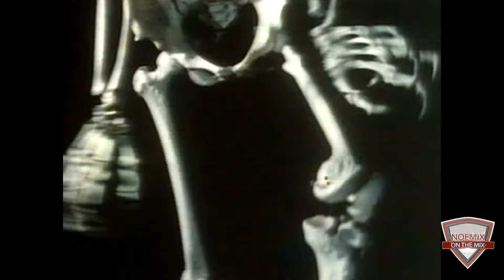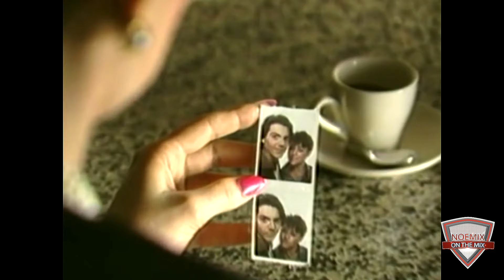Retro Videomix Vol 71 Extended Mix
Hola Amigos. Un buen tiempos sin subir videomix a la plataforma de Youtube. Hoy les comparto un set que en mi punto de vista fueron hits en los 80s. Espero sea de su agrado y comenten y compartan Saludos.
1.- Toto - Hold the Line
2.- Nu Shooz - I Can't Wait
3.- Imagination - Just An Illusion
4.- Wang Chung - Dance Hall Days
5.- Brian Ice - Talking To The Night
6.- Duran Duran - Notorious
7.- Silver Pozzoli - Around My Dream
8.- Den Harrow - Bad Boy
9.- Oran Juice Jones - The Rain
10.- Men At Work - Down Under
11.- Robey - One Night In Bangkok
12.- Modern Talking - Geronimo's Cadillac
13.- Gazebo - I Like Chopin
14.- Imagination - Flashback
15.- Laura Branigan - Self Control